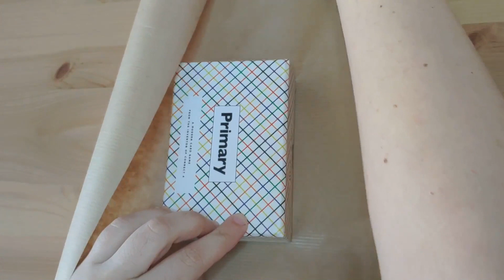Cómo hacer un envoltorio de regalo con un plegado especial, perfecto para envolver cajas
Cómo hacer un envoltorio de regalo con un plegado especial, perfecto para envolver cajas cuadradas o rectangulares

MATERIALES PRINCIPALES

- Tijeras
- Papel (puedes usar papel de regalo de toda la vida,  papel kraft marrón o blanco, papel de periódico/revista/libro/cuaderno, folios, papel reciclado, tu propio papel personalizado ...)
- Roller adhesivo, pegamento o cinta de doble cara

MATERIALES OPCIONALES

- Sello de lacre (en este ebook gratuito puedes encontrar los elementos que necesitas para hacerlo)

En la sección TIENDA de mi web puedes encontrar mis productos recomendados y dónde comprarlos

Si quieres saber más acerca de los productos que utilizo para envolver regalos de forma creativa, puedes echar un ojo a esta sección de mi web

¡Gracias!